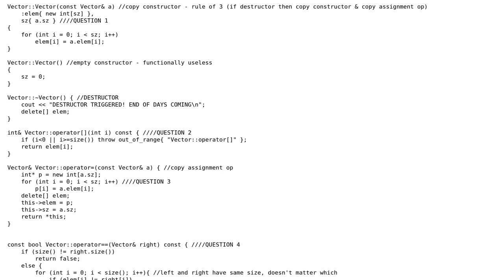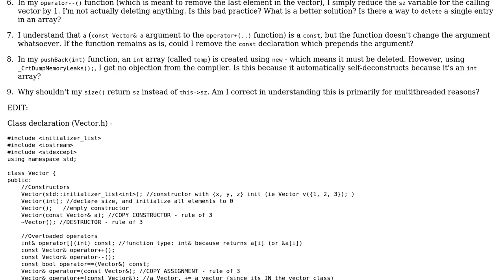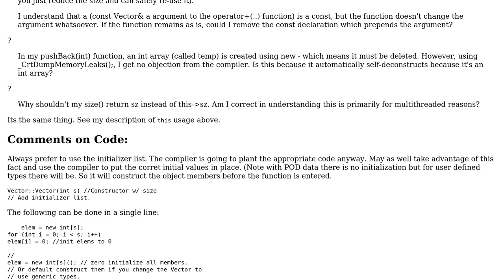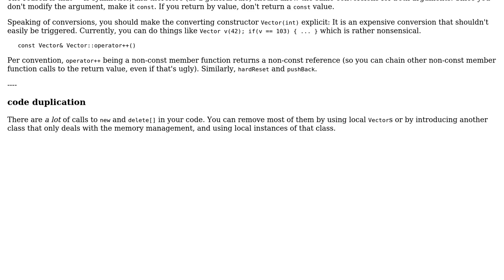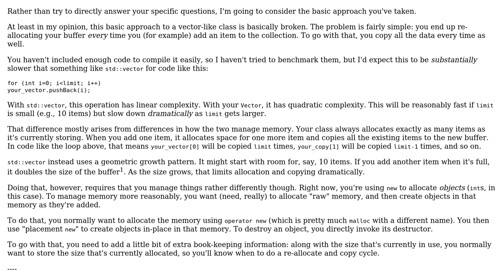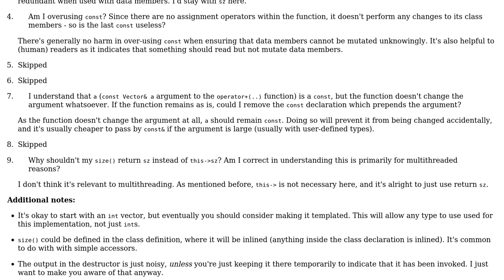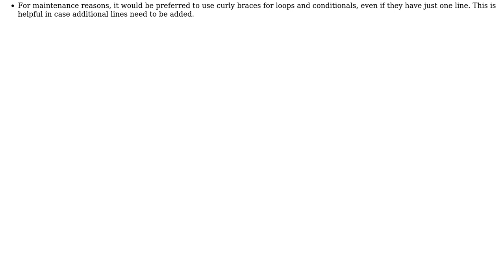Creating a custom Vector class (4 Solutions!!)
Creating a custom Vector class

With thanks & praise to God, and with thanks to the many people who have made this project possible! | Content (except music & images) licensed under CC BY-SA | Music | Images & others | With thanks to user Martin York user Jhomas Tefferson user Jerry Coffin user Jamal user dyp and the Stack Exchange Network Trademarks are property of their respective owners. You are responsible for your own actions.